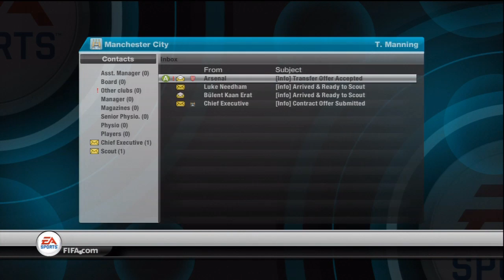FIFA 12' - Manager Mode w/ Man City vs. Saint Etienne - Pt. 2 (FIFA 12 GAMEPLAY)